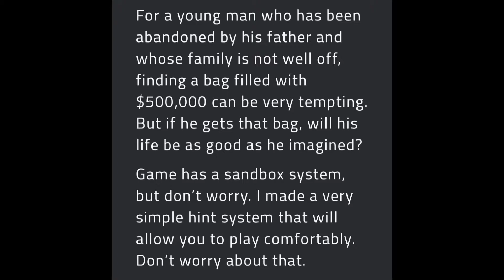Gunpowder cocktail - New adult game for [android/pc/mac platforms]